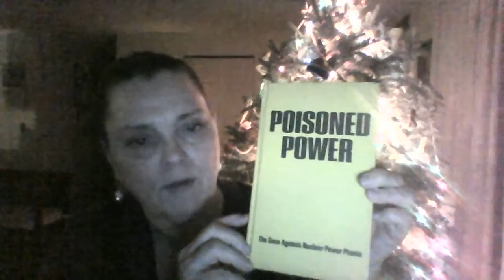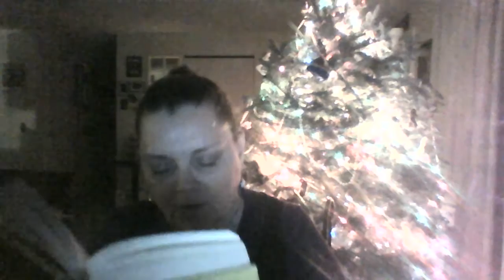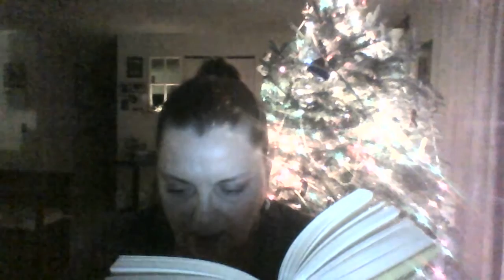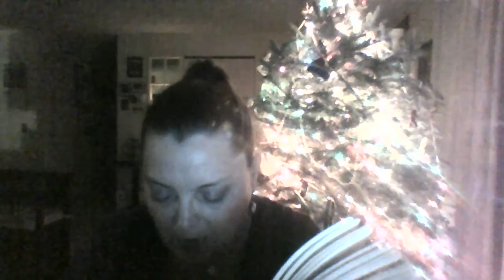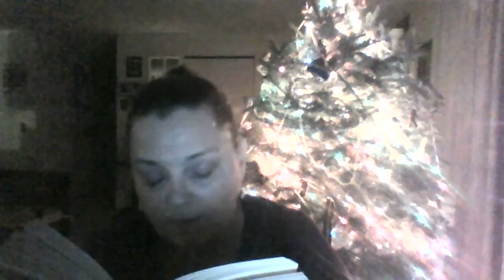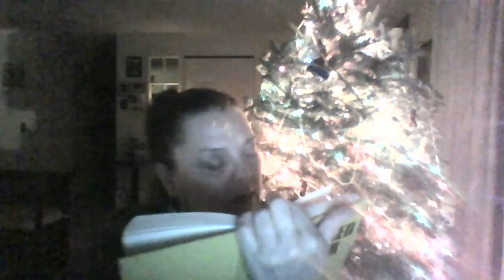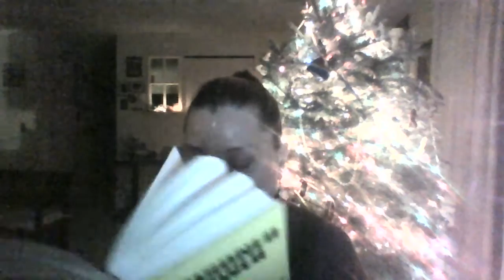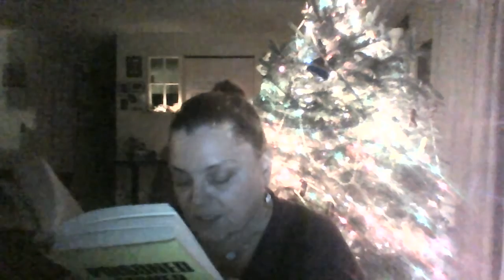(43) Ch. 11 - "Poisoned Power" (Drs. John Gofman & Arthur Tamplin)